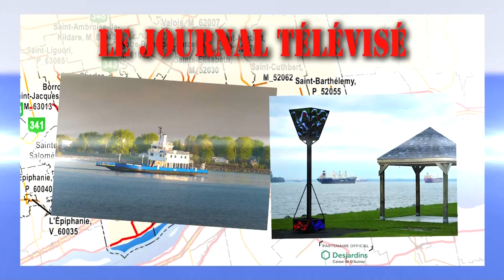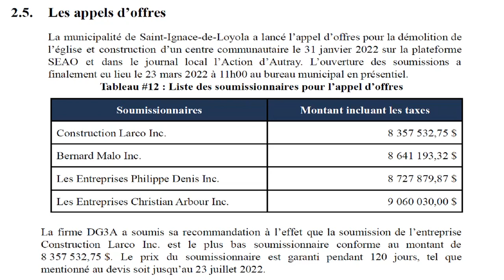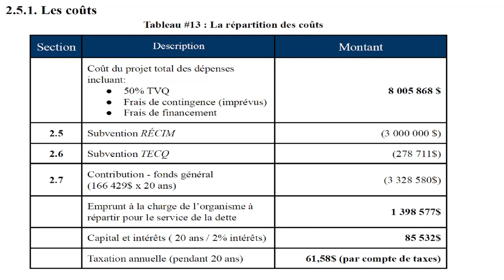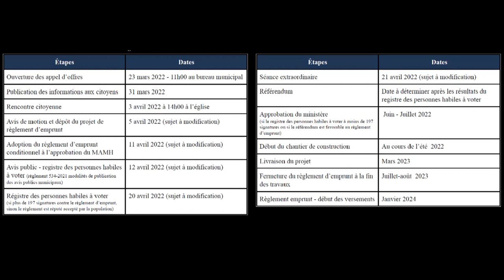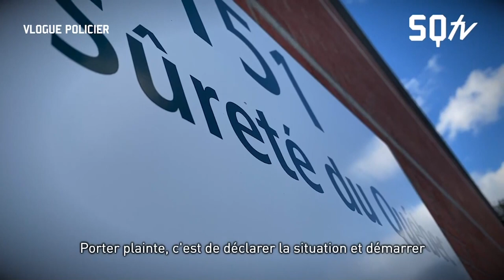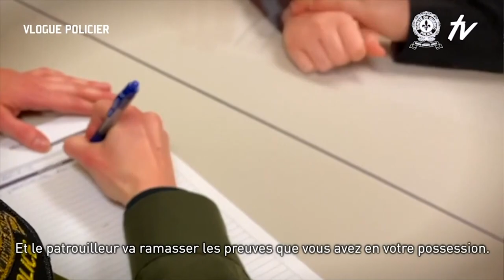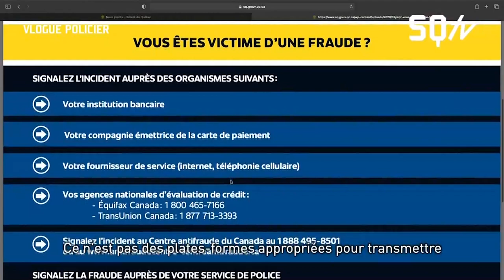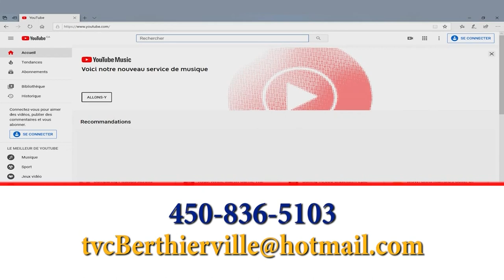Bulletin de nouvelles du 31 mars 2022